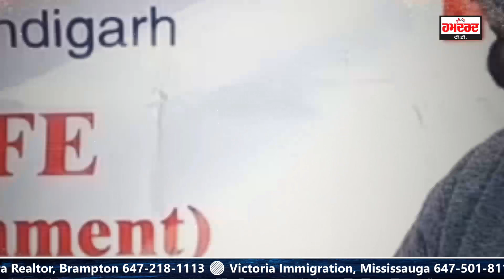ਦੇਖੋ, ਪੰਜਾਬ ਦੇ ਮੁੰਡਿਆਂ ਨੂੰ ਕੌਣ ਦੇ ਰਿਹਾ ਚਿੱ.ਟੇ ਦੀ ਖ਼ਤਰਨਾਕ ਡੋਜ਼? ਜਾਲ਼ 'ਚ ਫਸੇ ਸਿੱਖ ਮੁੰਡਿਆਂ ਨੇ ਦੱਸੀ ਹਕੀਕਤ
ਦੇਖੋ, ਪੰਜਾਬ ਦੇ ਮੁੰਡਿਆਂ ਨੂੰ ਕੌਣ ਦੇ ਰਿਹਾ ਚਿੱ.ਟੇ ਦੀ ਖ਼ਤਰਨਾਕ ਡੋਜ਼?
ਜਾਲ਼ 'ਚ ਫਸੇ ਸਿੱਖ ਮੁੰਡਿਆਂ ਨੇ ਦੱਸੀ ਹਕੀਕਤ, ਉਡਾਤੇ ਸਭ ਦੇ ਹੋਸ਼
ਔਲਾਦਾਂ ਨੂੰ ਜ਼ਹਿ.ਰ ਦਾ ਟੀਕਾ ਲਾਉਣ ਤੱਕ ਹੋਏ ਮਾਪੇ, ਦੇਖੋ ਰਿਪੋਰਟ